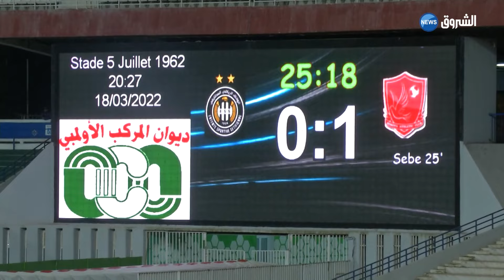وفاق سطيف يغادر رابطة الأبطال ويلقن درسا للأندية الجزائرية